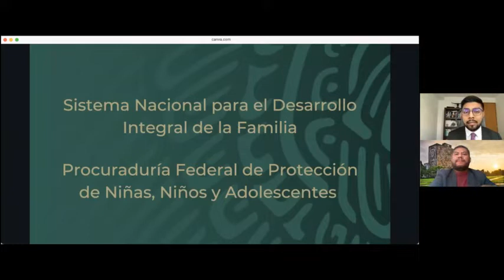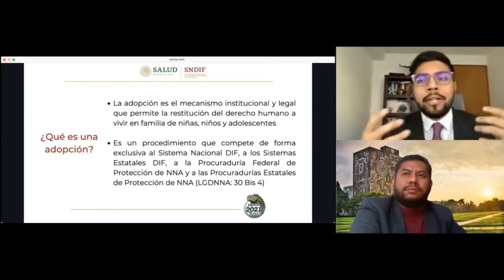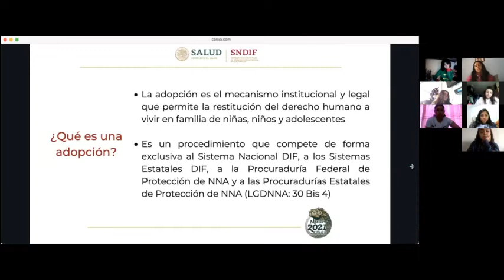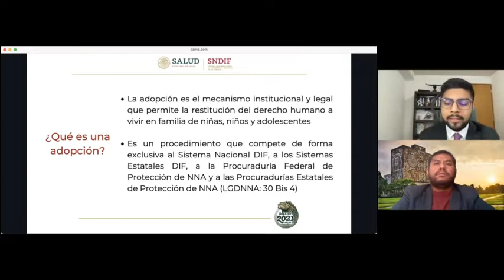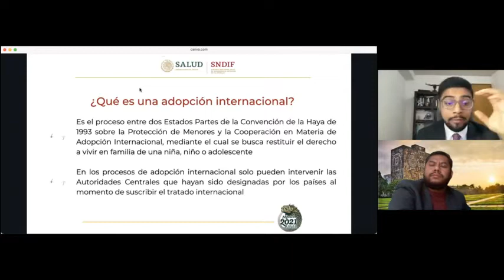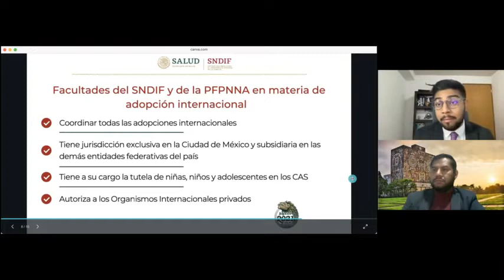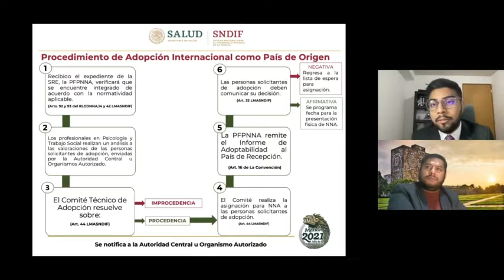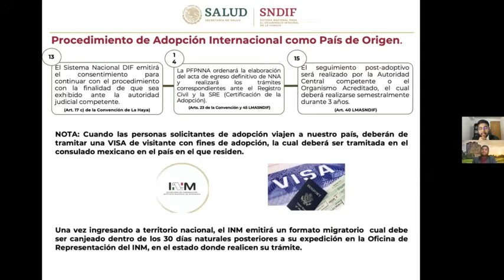Adopción internacional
El Mtro. Luis Peña, explica:
¿Qué es una adopción?
¿Qué es una adopción internacional?
Procedimiento de adopción internacional como país de origen
Tipos de adopción internacional

¡Excelente ponencia!
recuerda